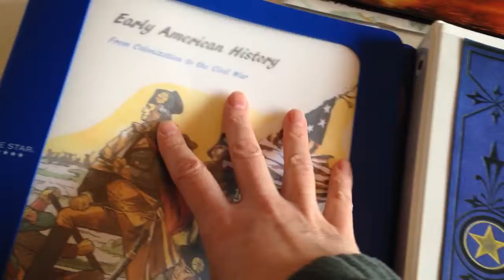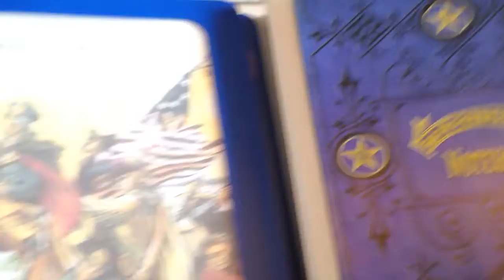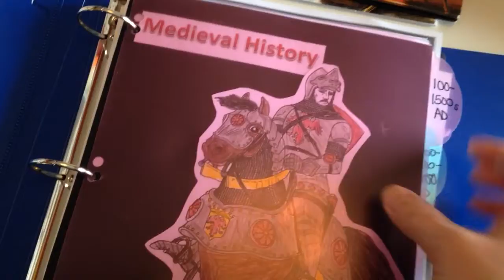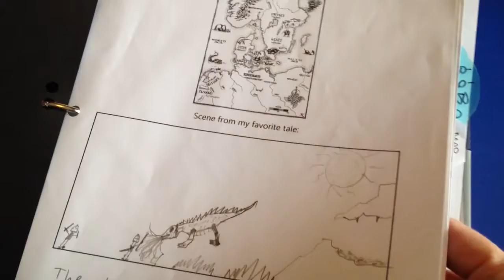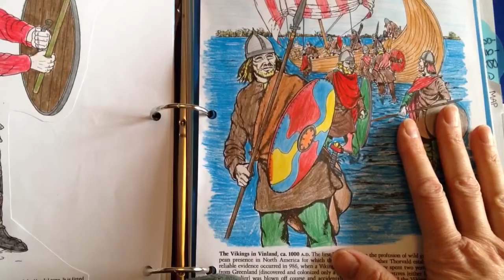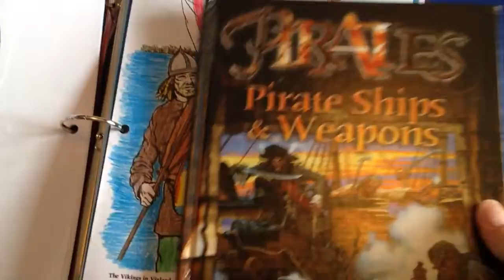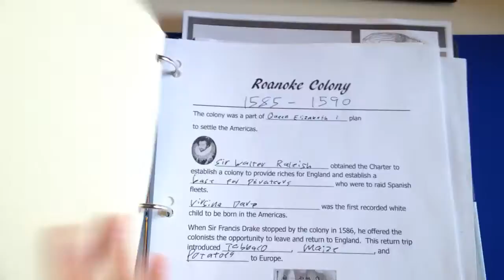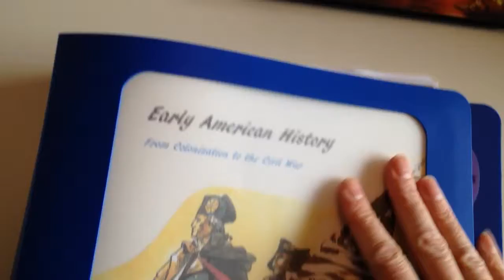Notebooking 101-Our American History Binder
Using notebooking to journal and highlight key points of info is a great way to teach.  We've done lapbooking and notebooking for years.  This is a basic look at our current history notebook-but you can certainly (and I will link the geography one below) cover any subject. History naturally lends itself to it, but so does science, geography, nature study and yes-even math.

**I do apologize for the audio not being super clear...my microphone was acting up so I wasn't using it.  Sadly, I am unable to update or fix the issue-I do apologize.

Pinterest and search for "free notebooking pages for. " for more ideas, downloads and ideas.

My Geography video seems to not be there? Maybe it's buried in another one.  So I will do my best to upload a vid on that one for ya soon!

Mentioned sites:

Tina's Dynamic Homeschool Plus (lapbooks, notebooking pages, planner help-most for free but she also has a store for items to purchase)

Heart of Dakota President Notebook: (scroll down half way and it's listed under items needed for the president study)

Homeschooling in the Woods (US and World Map sets downloads)

Harringtonharomonies.com (seems to be down right now)
Jamestown study download.